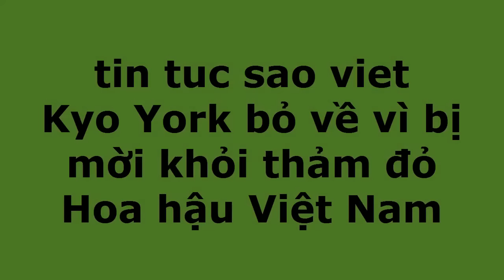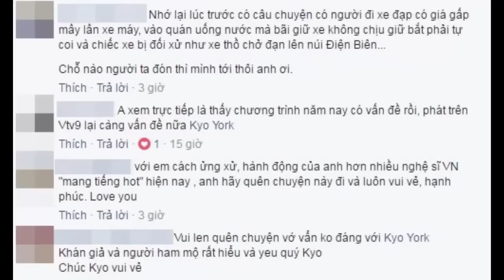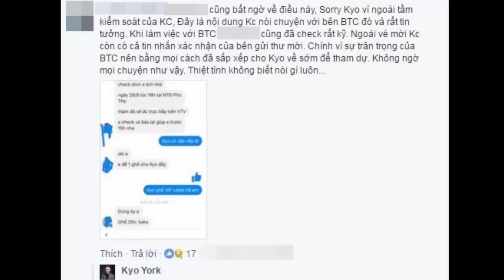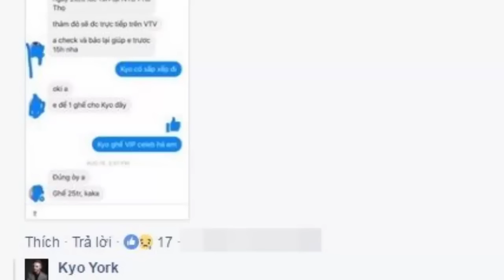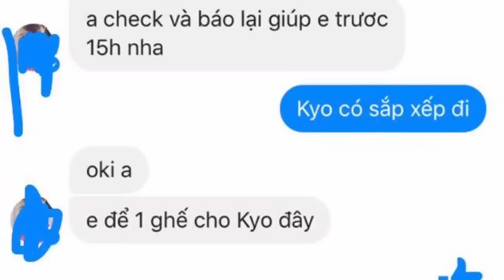Tin tức Sao Việt_Kyo York bỏ về vì bị mời khỏi thảm đỏ Hoa hậu Việt Nam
Nam ca sĩ người Mỹ vừa chia sẻ câu chuyện của anh khi đến dự đêm chung kết và cho biết bản thân cảm thấy buồn và tự ái trước tình huống dở khóc dở cười trên.Tối 28/8, đêm chung kết Hoa hậu Việt Nam 2016 diễn ra tại Nhà thi đấu Phú Thọ (TP HCM) nhận được sự quan tâm đặc biệt của công chúng lẫn truyền thông. Đông đảo văn nghệ sĩ thuộc làng giải trí Việt cũng đến tham dự, trong đó có Kyo York.